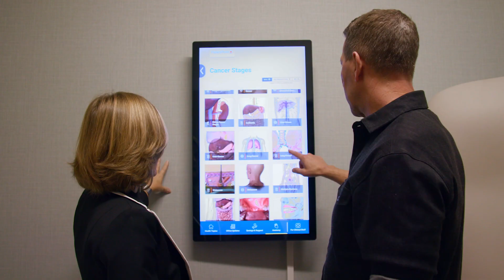Dr. Shepherd's Approach to Lung Cancer Treatment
Indication Statement(s): Guardant360® is a laboratory developed test that identifies potential tumor-related genomic alterations through analysis of cfDNA that is circulating in blood.  Tumor or biopsy sample is not needed to perform this test. Guardant360 can be used in patients with advanced solid-tumor cancers of all types, including but not limited to lung, breast, colorectal, and melanoma. Guardant360 can also be used in situations where biopsy material is not readily available and where obtaining a blood specimen can provide information on genomic alterations in cancer that is not otherwise accessible from a patient. Guardant360 is not intended to be used as the sole means for clinical diagnosis or patient management decisions and should be interpreted in context with other clinical criteria (e.g., patient history, physical exam), as well as laboratory, pathology, and imaging studies by a qualified medical professional.